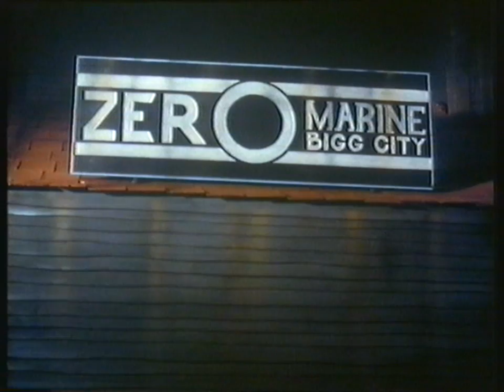tugs sunshine part 1 of 2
It is the 1920's : rival tug fleets compete for work in Bigg City Port. Captain Starr briefs his "Starr Tugs" - he's trying to win the regular contract to dock "The Duchess" ocean liner. It'll be a difficult job but to help out, the captain has recruited "Sunshine", a small switcher.
The rival "Z Stacks" are encouraged by their devious captain Zero to sabotage the operation. Zorran, their leader runs one tug aground, and nudges Sunshine into "The Duchess's" bow, swinging her dangerously. Captain Starr orders Sunshine's dismissal, but he runs away, & is lost in the harbour in a thick fog.

Directed by David Milton
Written by Gloria Tors

Created by Robert D. Cardona & David Mitton
Produced by Robert D. Cardona